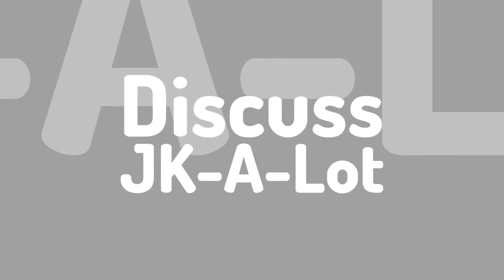Words & How we use them! | Our journey!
In today’s video, we discuss how we, as a society, misinterpret words and the trouble that it causes. We talk about situations in the news concerning police on both sides of the law. We also talk about our experiences with our words being misunderstood by strangers as well as people that we know. We also delve into the complex situation of police in our society.
Uploaded for entertainment ONLY!!